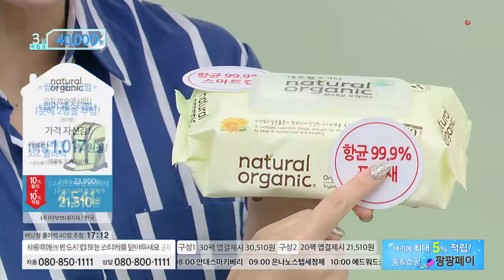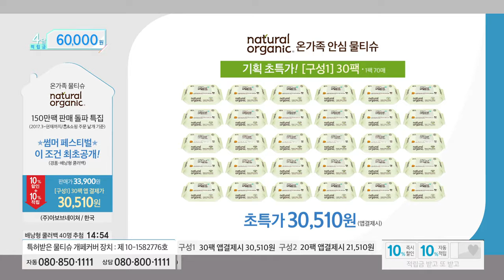[홈앤쇼핑] 내추럴오가닉물티슈